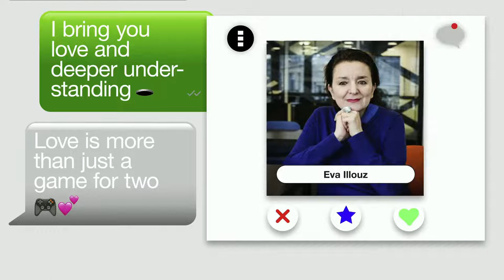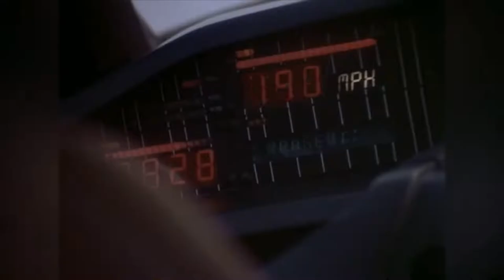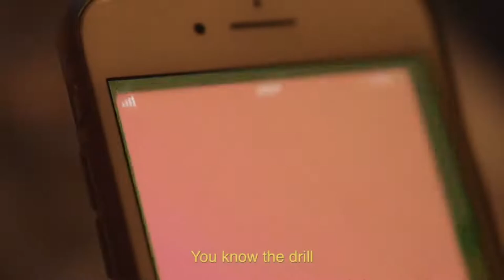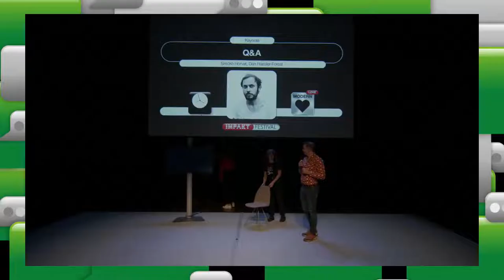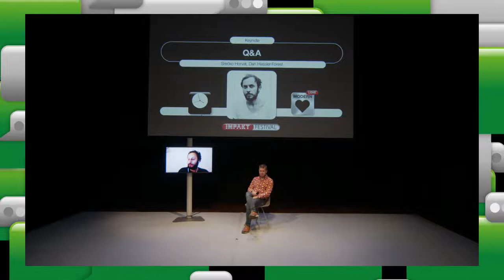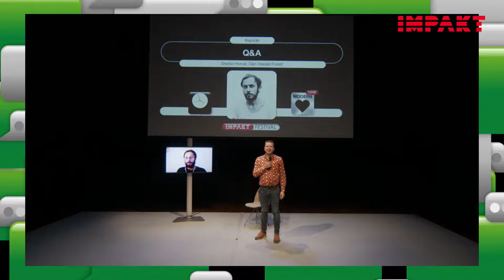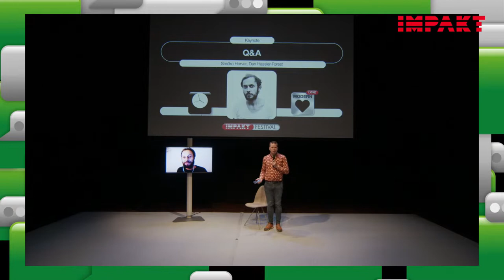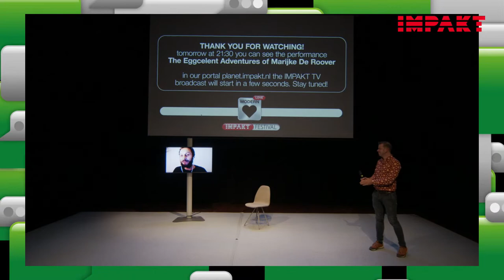Do Lovers Dream of Electric Cars? Srećko Horvat at the IMPAKT Festival 2021 Modern Love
Keynote and conversation with Dan Hassler-Forest //

In this keynote conversation, Srećko Horvat takes you on a philosophical and visual journey through the early 21st century using a selection of video fragments, from science fiction movies to video-commercials.

When others were naively celebrating “the end of history,” in 1989 the French philosopher and psychotherapist Félix Guattari published a book called The Three Ecologies. He argued that we need to extend the definition of ecology to encompass not only the environmental sphere but also social relations and human subjectivity. Three decades later, we find ourselves in a historic moment in which the prevailing response to the ever-accelerating planetary crisis is ‘green capitalism’, which basically means more of the same, but now lithium powered. The response to the social crisis is more austerity and surveillance, and response to the subjective crisis comes with even more commodification of social relations and emotions. This last response manifests itself most prominently in the field of dating and digitalisation of human interactions. While, on the one hand, the ongoing pandemic led to social isolation and loneliness, on the other, it accelerated the process of turning love, desire and social interaction into commodities and capital.

So what do lovers have in common with electric cars? More than you think. What if the processes behind ‘green capitalism’ and contemporary commodification of love rely on the very same logic of planetary capitalism that has not only colonised all the planet’s surfaces but also human subjectivity? And what if it is precisely love – and an emancipatory transformation of social relations – that can cure us of the postapocalyptic melancholy and provide a way beyond the current catastrophe?